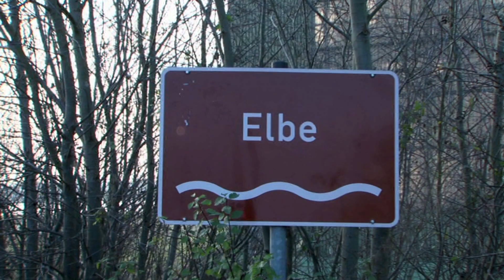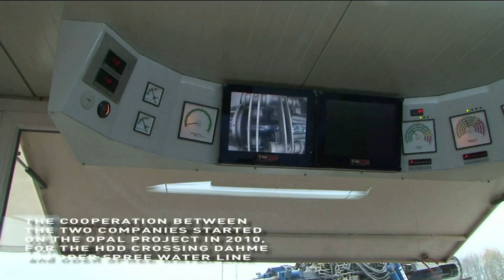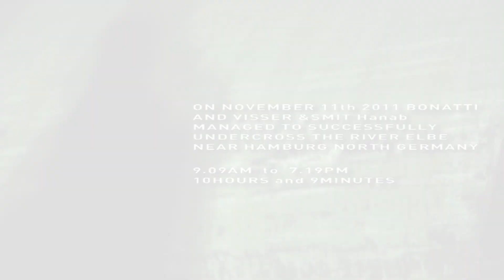Bonatti - Crossing Old Borders